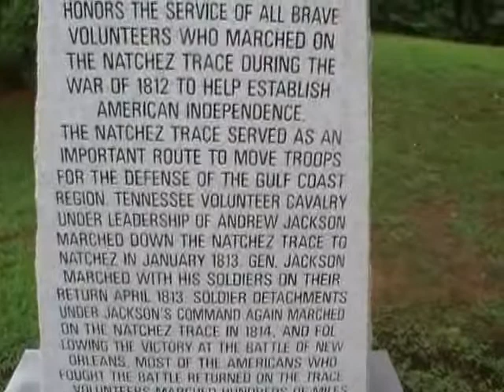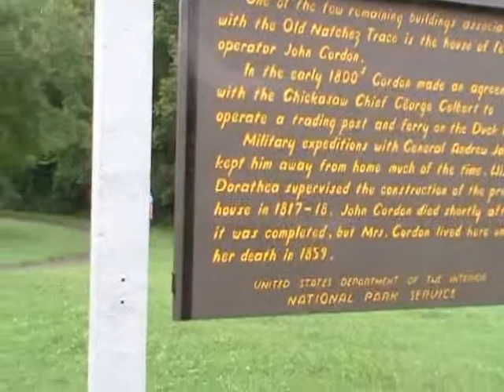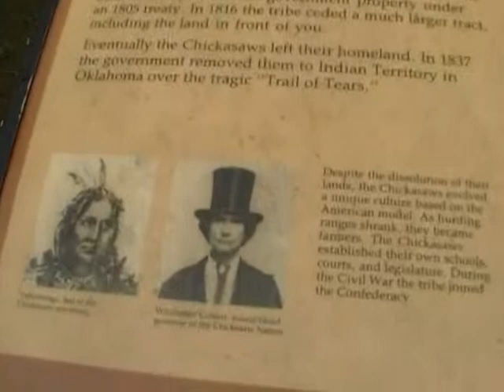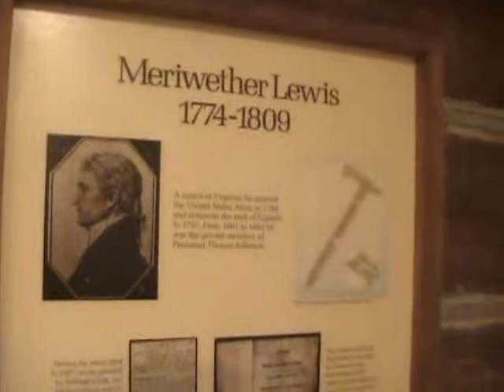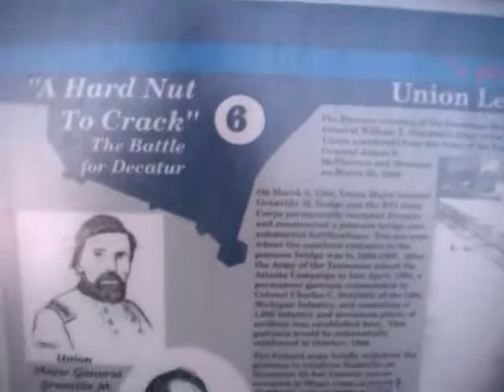Natchez Trace in Tennessee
Northern half of Tennessee portion
5 August 2012